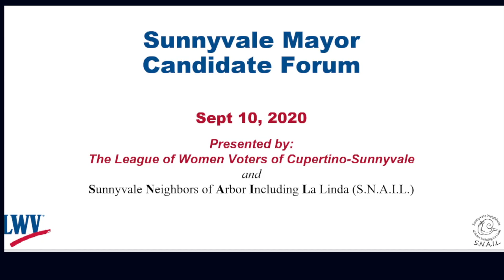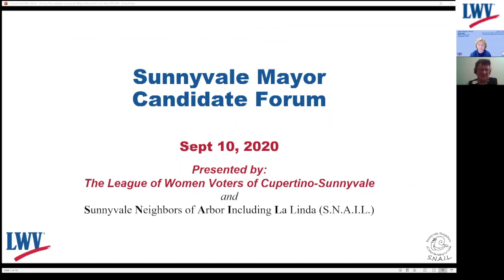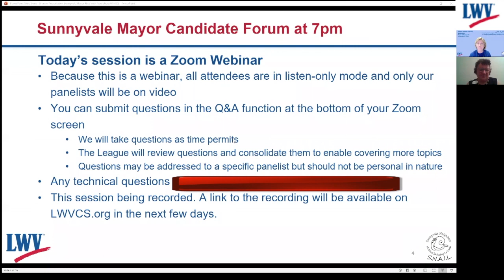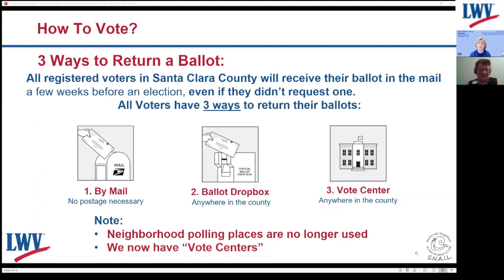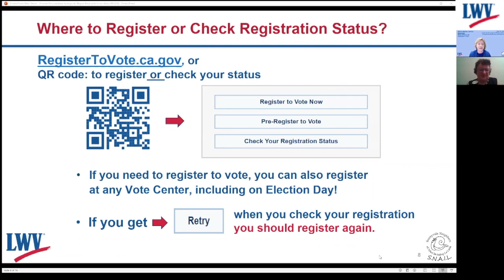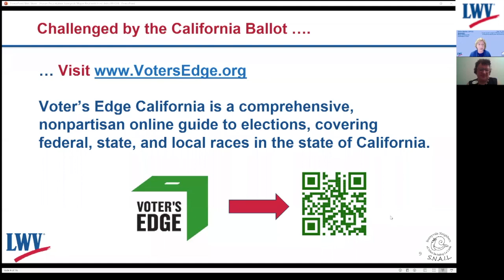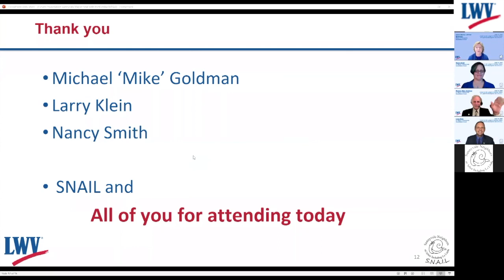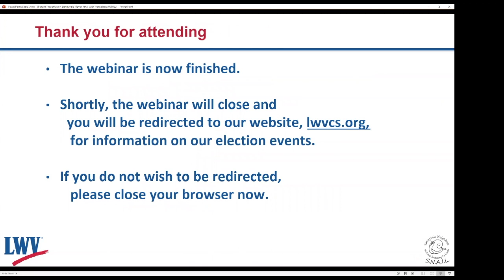(Nov 2020 Sunnyvale Mayor Candidate Forum co-hosted by SNAIL and LWVCS - Sep 10, 2020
On September 10, 2020 the League of Women Voters of Cupertino-Sunnyvale and the SNAIL Neighborhood Association partnered to host a virtual forum for the candidates for the November 2020 election for the Mayor of the City of Sunnyvale, CA.  (Click 'Show More' to see time stamps to specific topics.)

The candidates for this position are: Michael Goldman, Larry Klein and Nancy Smith.

0:01    Introduction and Voter Information
7:32    Candidate Introductions, Ground Rules & Opening Question
14:48  Covid-19: Impacts and Recovery
18:16  Residential vs. Commercial Development
21:08  Jobs to Housing Balance
25:53  Social Justice
29:24  City Finances
34:01  Public Education
37:44  Residential Density
41:41  Sunnyvale City Hall Project:
45:18  Small Businesses in Sunnyvale
48:55  Parks and Open Space
53:12  District Maps & Redistricting Plans
56:56  Traffic and Road Safety
1:00:32  Communication and Citizen Outreach
1:04:21  Accessibility for Seniors and others with Limited Mobility
1:07:52  Environmental Programs: Climate, Vision Zero, Active Transportation:
1:11:28  Water Use
1:15:08  Electricity and Energy Use
1:18:55  Airplane Noise
1:22:26  What Question Do You Wish We Had Asked You?
1:25: 51 Why Should We Vote for You?